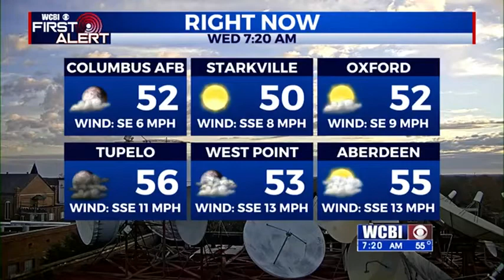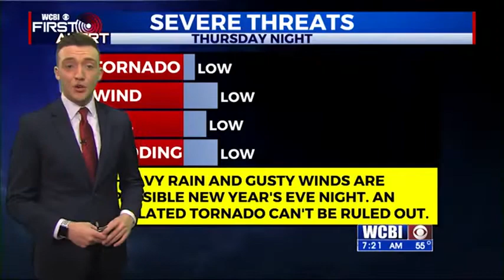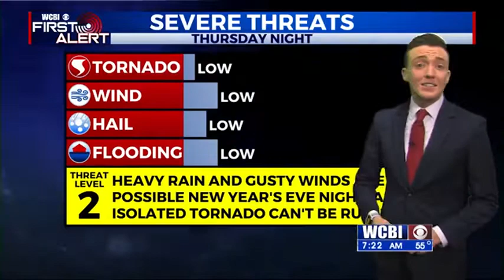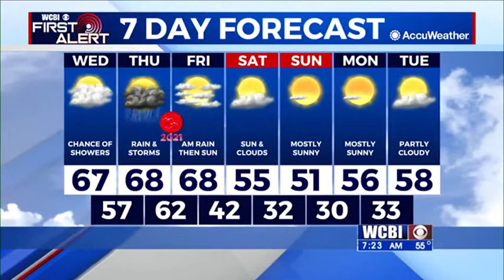Wednesday Morning Weather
Meteorologist Trevor Birchett has details on the threat for New Year's storms.